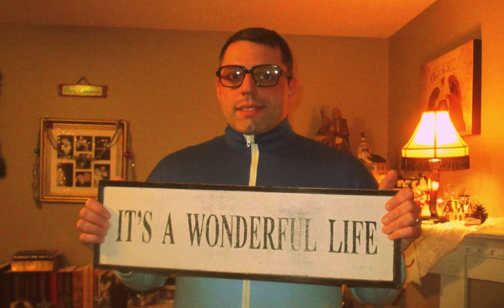Medeiros Family Christmas 2018